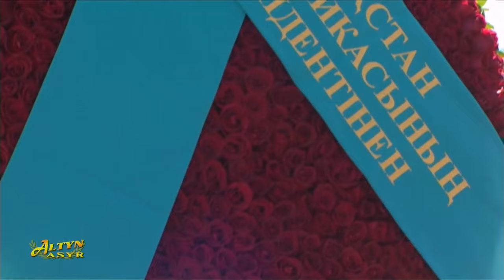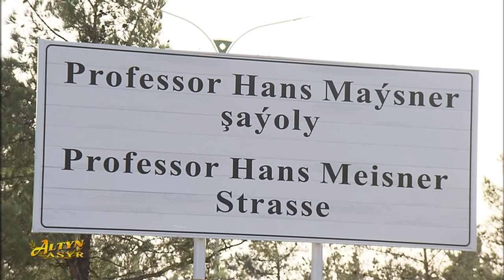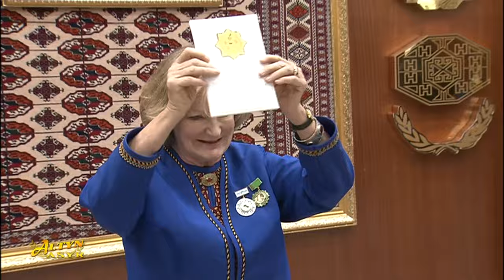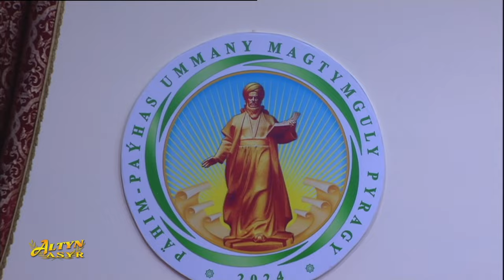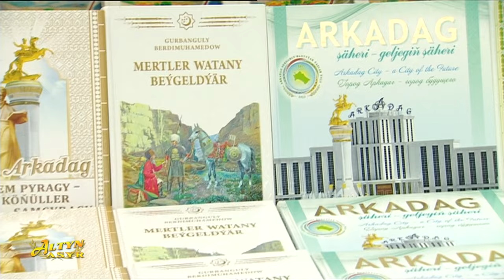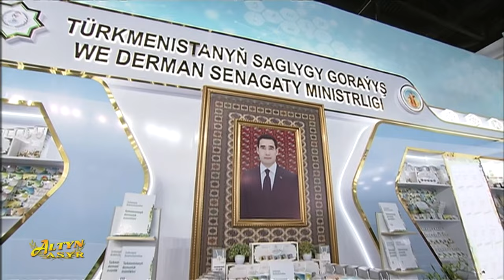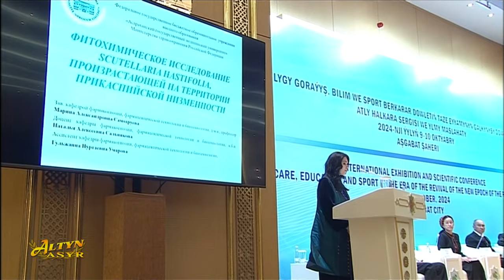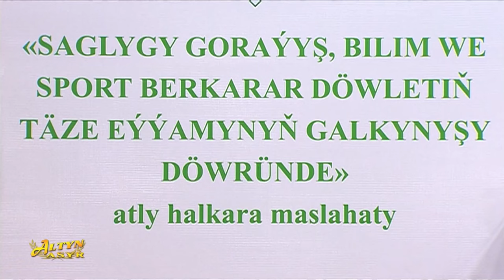Watan habarlary 10.10.2024